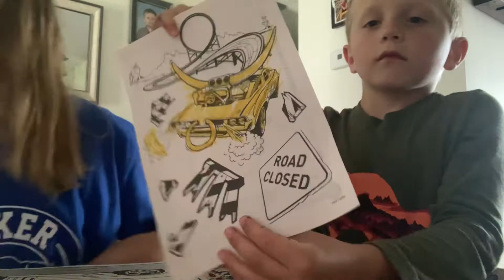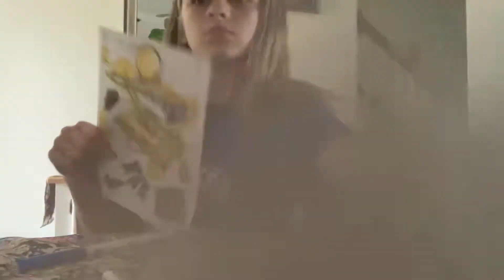3 marker challenge with my brother Cameron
What grade are you in and what grade are you going into. What are your plans for this summer??